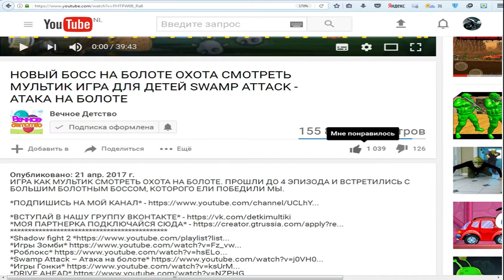САМАЯ БЫСТРАЯ МАШИНА В ИГРЕ ХОТ ВИЛС! ИГРЫ ГОНКИ НА МАШИНАХ Hot wheels Race Off - ФАНИ ГЕЙМС